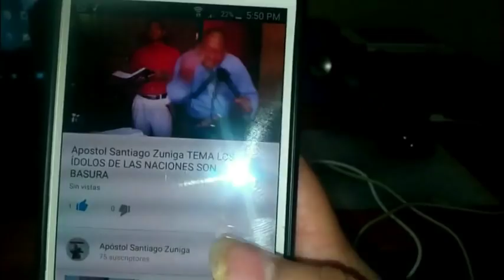Evangelio de Hoy Lunes 19 NOVIEMBRE 2018 Apóstol Santiago Zuniga La Atalaya 2